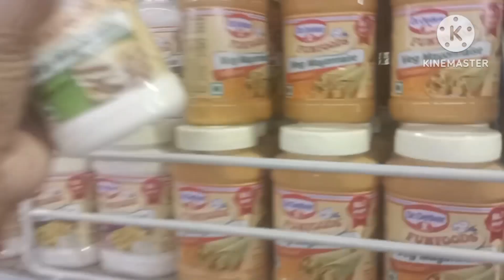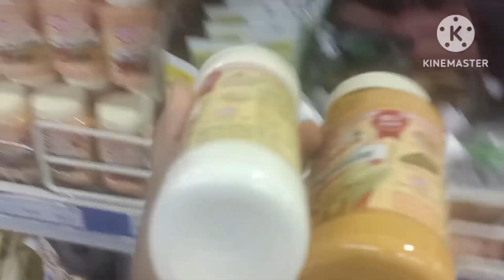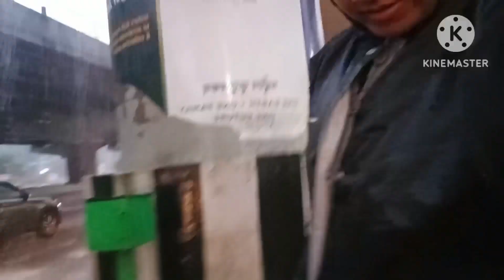शादी करके बहुत बड़ी गलती कर दी आज पहली बार कैमरा के सामने बोला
Metromoll shopping seemasinghvlog शादी करने की गलती कोई मत करना अभी एक भूल है पतिदेव ने सबके सामने बात बोल दी